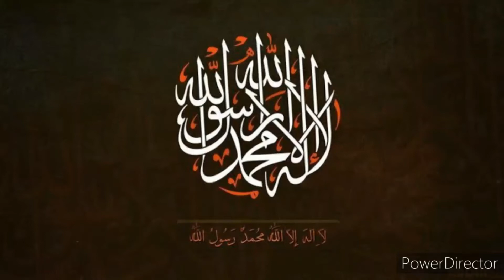Islamic quiz|part15|chohta karma pchawan kalma|by H.A.Aziz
Assalamualaikum
Welcom to my AZIZ MEDIA channel